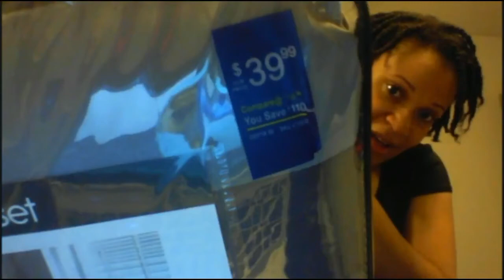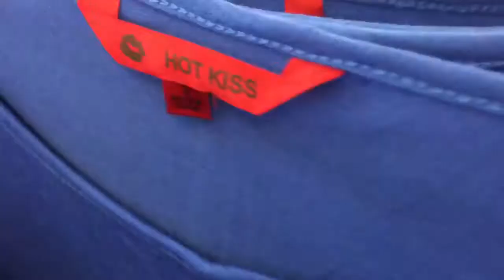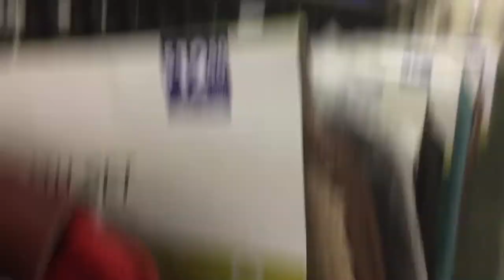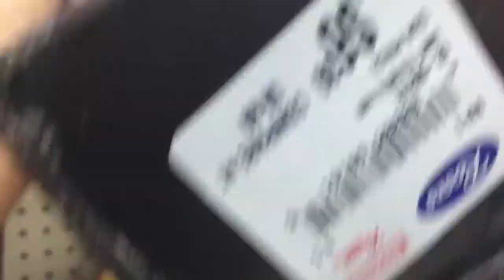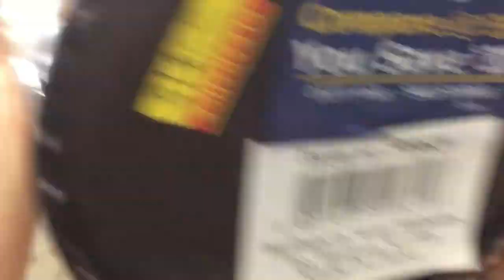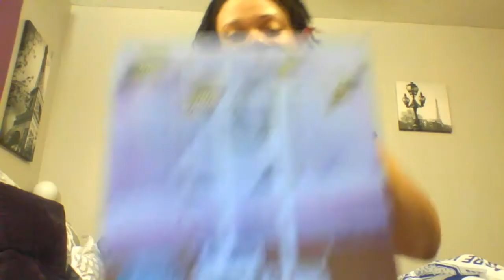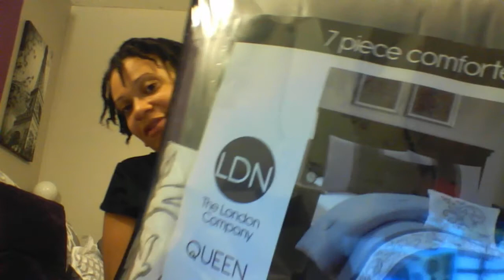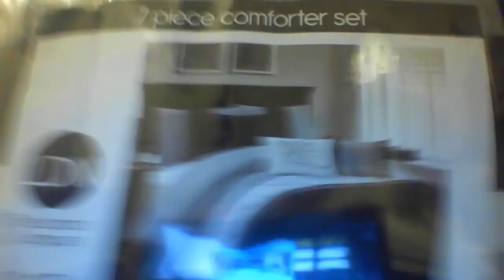SUMMER/FALL 2017 HAUL | ROSES CLOTHING + MORE | PRE-BIRTHDAY SHOPPING SPREE| JULY 2017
I TREATED MYSELF TO AN AFFORDABLE SHOPPING SPREE AT ROSES FOR MY BIRTHDAY A WEEK EARLY. HAPPY EARLY BIRTHDAY TO ME!